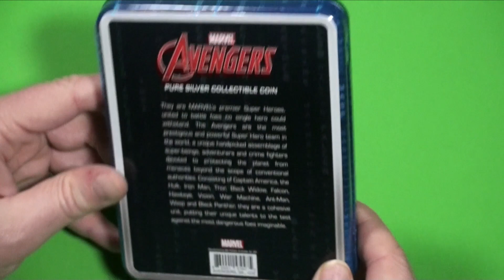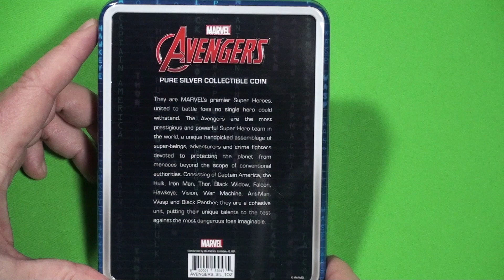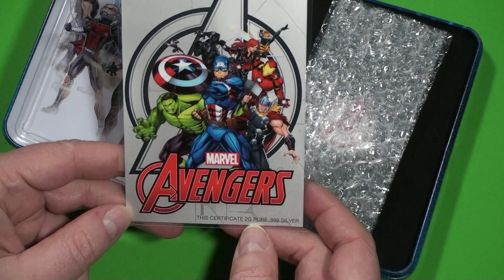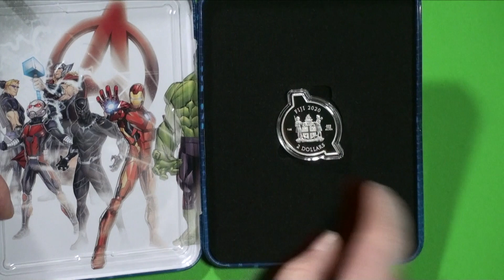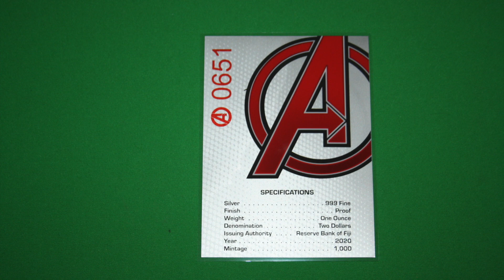The Avengers Logo™ - 1 oz Silbermünze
Heute stelle ich euch von den Fidschis die 1 oz Silbermünze "The Avengers Logo" vor. Die Münze ist auf nur 1.000 Stück limitiert und einfach... Schaut doch bitte selbst.